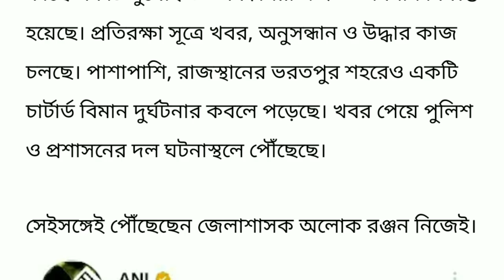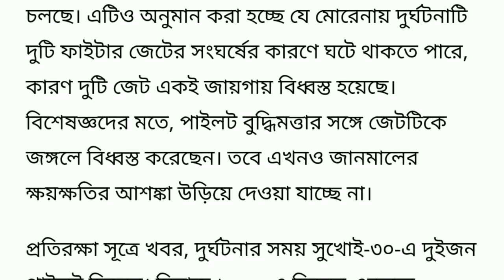এইমাত্র ভারতে ভয়াবহ বিমান দূর্ঘটনা ।। দুটি বিমানের মুখোমুখি সংঘর্ষ ।। today breaking news